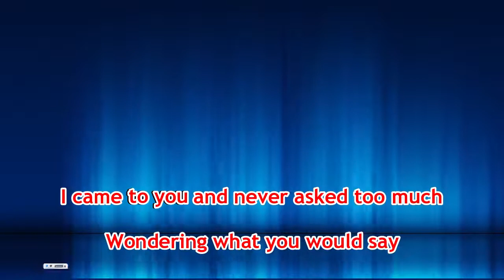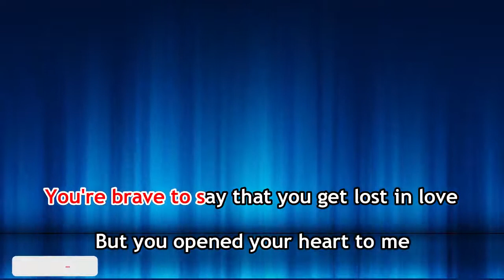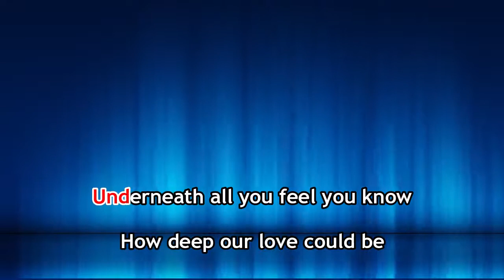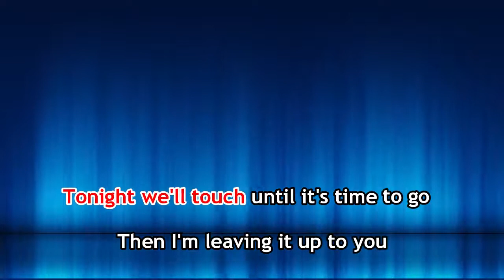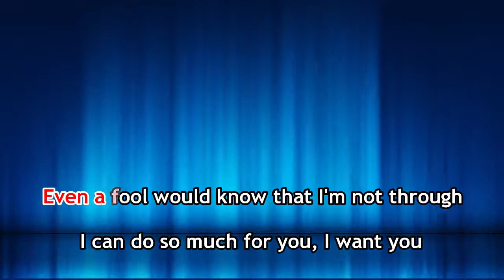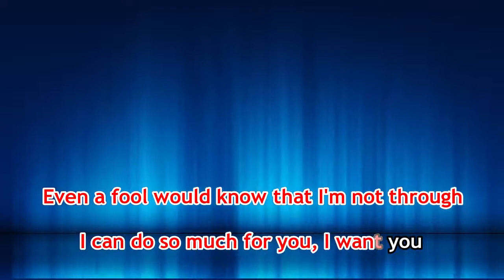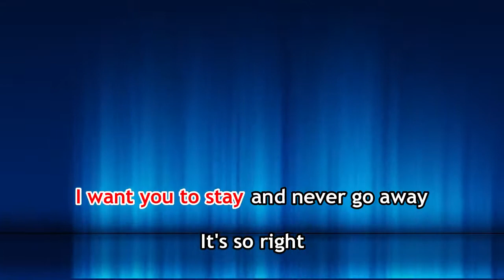Having You Near Me - Air Supply | Karaoke